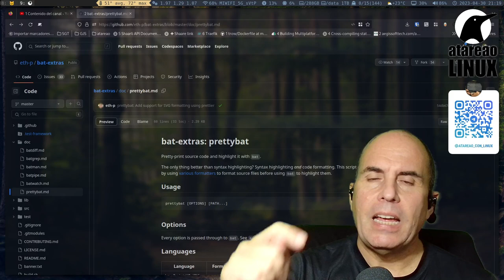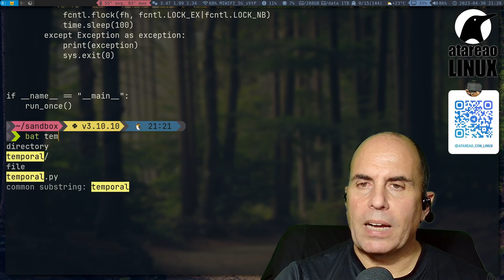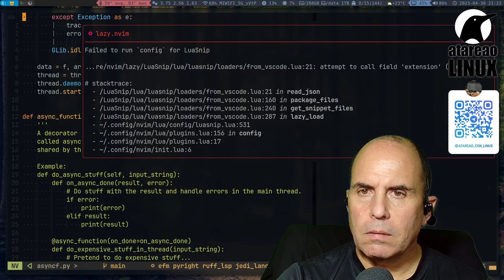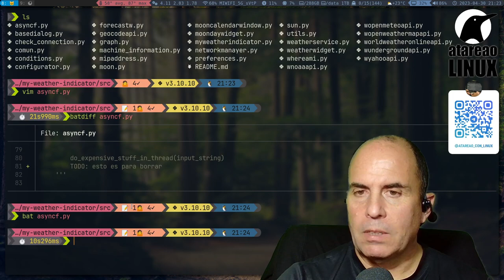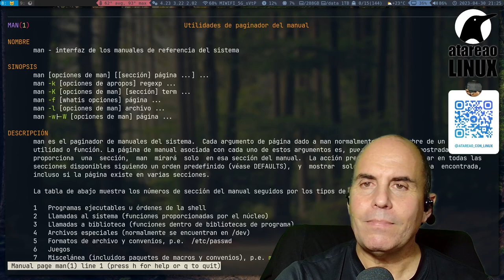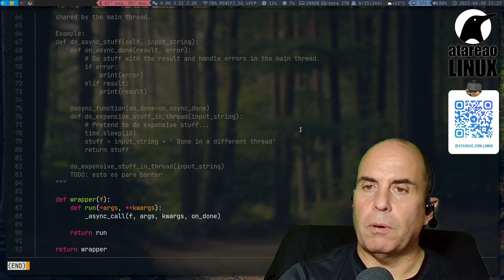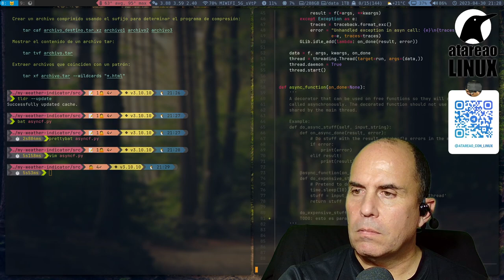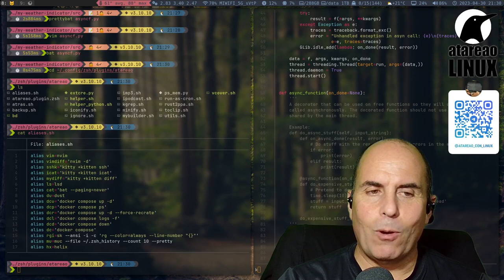Extendiendo las posibilidades de bat el reemplazo de cat en Linux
bat es una estupenda herramienta que reemplaza al clásico comando cat de linux . Esta herramienta añade nuevas características como el resaltado de sintaxis, la numeración y mucho mas.
En este vídeo, te muestro como puedes añadir nuevas características y mejorar otras herramientas clásicas como el mismo man creando batman.